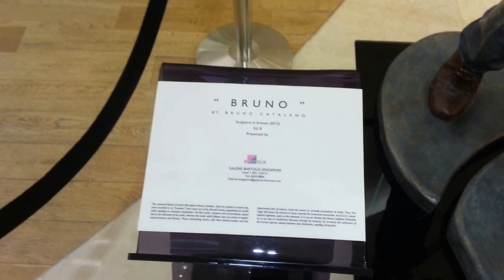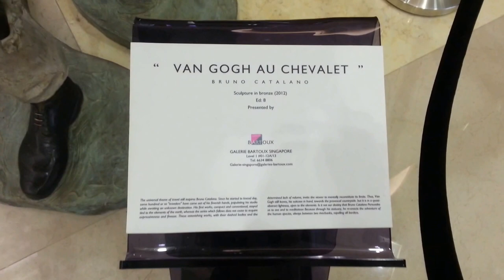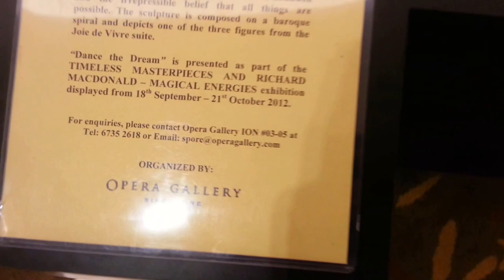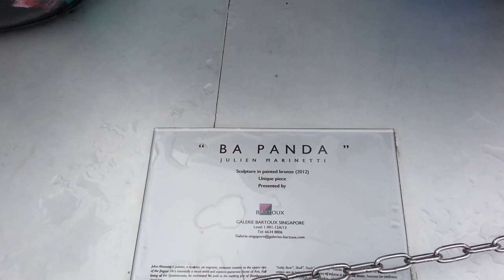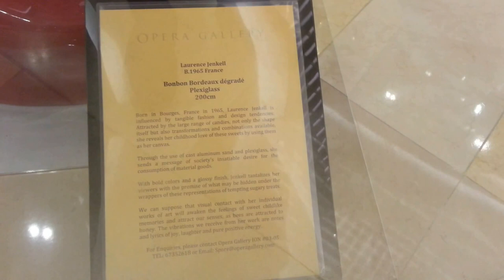Sculptures by Bruno Catalano, Li LiHong, Richard MacDonald, Julien Marinetti, Laurence Jenkell @ ION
Awesome bronze and porcelain art sculptures on display at the ION Orchard Singapore. The art sculptures are "Bruno" by Bruno Catalano, "Apple- China (Silver)" Apple’s bitten apple by Li LiHong 李立宏, "Van Gogh Au Chevalet" by Bruno Catalano, "Study Dance The Dream Half" by Richard MacDonald, "Ba Panda" by Julien Marinetti (one inside and another outside ION) and "Bonbon Bordeaux degrade" by Laurence Jenkell.

Li LiHong:
Marrying traditional Chinese aesthetics and materials with contemporary iconography, Li Lihong creates sculpture that acknowledges global change in the twenty-first century. His porcelain sculptures mimic the shapes of recognizable brands’ logos: McDonald’s arches, Absolut vodka bottles, Mickey Mouse ears, the Nike “swoosh,” and Apple’s apple. The implication is clear: Western business has become integrated into Chinese culture. Less explicit, however, is the artist’s message. Does this sculpture critique the incursion of American-style commercialism? Does it celebrate the easy populism of consumer culture? Lihong’s background suggests that his work embraces both readings. Born in 1974, he came of age in the 1980s, when China was increasingly opening its doors to the West; McDonald’s launched its first Chinese restaurant in 1990. The artist was raised with an understanding of the tensions between old and new, and a balance of these influences is at the heart of his current work. Born in Jiangxi province, he studied art in Beijing and earned a MFA in ceramics in Jingdezhen, the historic home of China’s porcelain production. He has shown his work regularly in China and other Asian countries in both ceramics exhibitions and at the biennials in Beijing and Shanghai. His work is held at the Guandong and Shanghai Art Museums. In 2008, the Victoria and Albert Museum purchased his arch piece, "McDonald #1."

Ba Panda:
At 2.4m tall, the giant sculpture, exhibited by Galeries Bartoux, weathers sun and rain outside Singapore’s Ion Orchard. The majestic panda, which is a symbol of friendship and peace, by world-renowned French painter and sculptor Julien Marinetti is often seen as the epitome of yin and yang. Its black-and-white colours show how a perfect balance brings peace and harmony — no wonder why the bear is the national emblem of Chinese culture and China. (By Prestige – June 2013)

Julien Marinetti :
A simple introduction on Julien Marinetti hardly does any justice for a personality that is greater that life itself. A extremely successful, hardworking, famous self made artist has left a major footprint on our shores and even more in our hearts!
 Born 1967, he is to date, a accomplished international painter, sculptor and engraver! His finger brings life to his works and more! As a visual artist, he explores the various facets of art; fully loving and expressing the Quattrocento. Each sculpture embosses in a melting pot of flamboyant colors, classicism, positive energy and cheer!  Today, his works goes back and forth, without losing itself, between neo-cubism and expressionism, every step further accentuates his famous syncretism of Art. His Masterpieces - "Doggy John" , "Teddy Bear", "Skull", Duck" and "Ba Panda" are bronze mediums, he forms, to realize his unique painting flair. His sense of volume is insolently innate, however, he confesses always "Being in search of the absolute of architectural composition, balance in forms, in symmetry, in harmony and that "he doesn't search likeness but existence".  When he paints, he gives nativity to his sculptures with skillful strokes through a profusion of colors that represents instinctive and brilliant mastery.